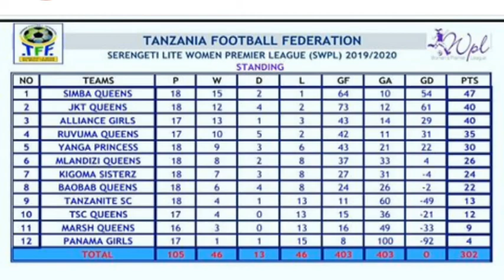SIMBA QUEEN 5-0 BAOBAO QUEEN LEO.MATOKEO YA SIMBA QUEEN NA BAOBAB FC LEO UWANJA WA UHURU.UBINGWA WA